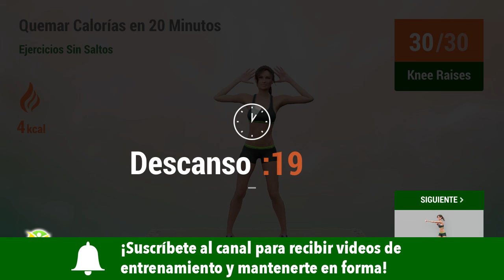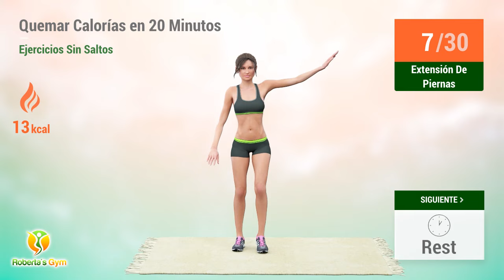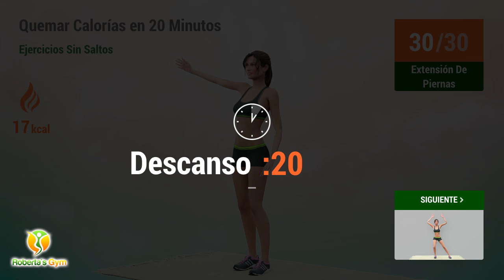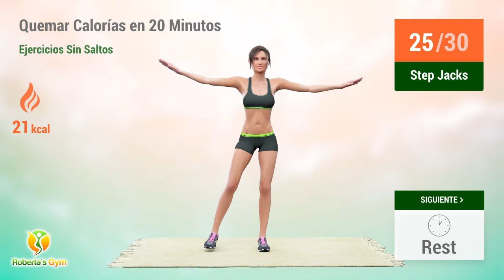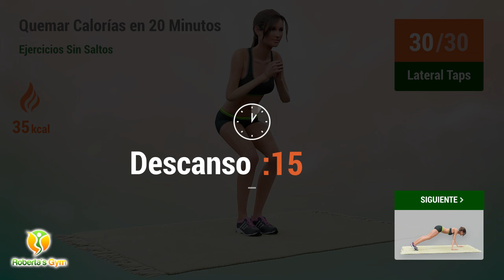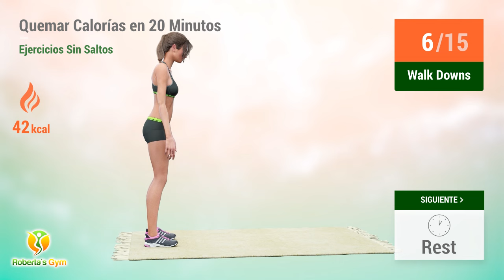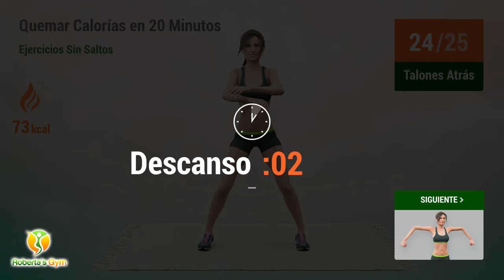20 MIN CARDIO SIN SALTOS - QUEME CALORÍAS SIN DAÑAR LAS ARTICULACIONES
Los entrenamientos cardio pueden ser el mejor amigo de todos aquellos que quieran quemar calorías, perder peso y reducir las medidas. ¡Así que, si tu objetivo es uno de esos, te recomiendo que hagas este entrenamiento de cuerpo completo de tan solo 20 minutos a diario!

Las secuencias de ejercicios cardio son siempre muy dinámicas, lo que hace que tu cuerpo eleve mucho el ritmo cardíaco, ¡permitiendo que todos los músculos del cuerpo rindan al máximo! Una de las mejores partes de este entrenamiento es que solo realizarás ejercicios de bajo impacto, sin tener que saltar y comprometer las articulaciones.

¡Vamos! 💪❤️

TIMECODES:

00:00 Knee Raises
00:40 Descanso
01:03 Golpes De Puño
01:51 Descanso
02:14 Extensión De Piernas
03:00 Descanso
03:22 Step Jacks
04:07 Descanso
04:29 Body Rotations
05:33 Descanso
05:55 Lateral Taps
06:36 Descanso
06:59 Walk Downs
09:06 Descanso
09:29 Flexión Lateral De Tronco
10:34 Descanso
10:56 Flexión Lateral De Tronco
12:01 Descanso
12:23 Talones Atrás
12:53 Descanso
13:16 Golpes De Puños
14:18 Descanso
14:40 Estiramiento - Brazo
16:10 Estiramiento - Brazo